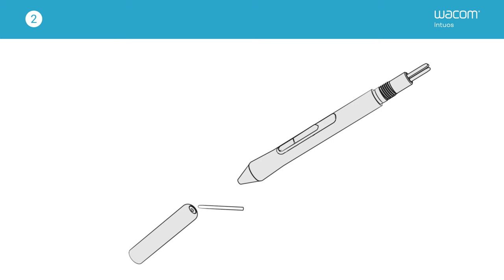Replacing nibs in your Wacom Intuos Pen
- There is no sound in the video -

There are three spare nibs included in your Intuos package. You can find them in the back end of your pen. Simply screw the back of the pen off, take out one of the spare nibs and use the back end of the pen to remove the old nibClick here for more information about " nib".